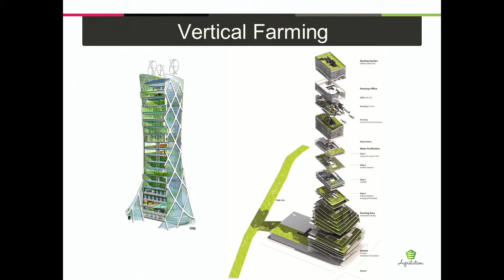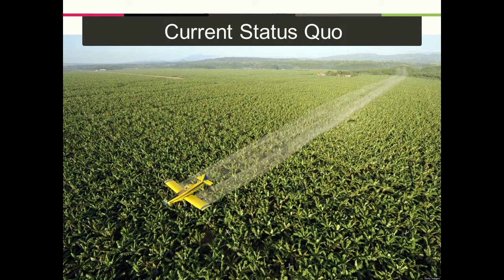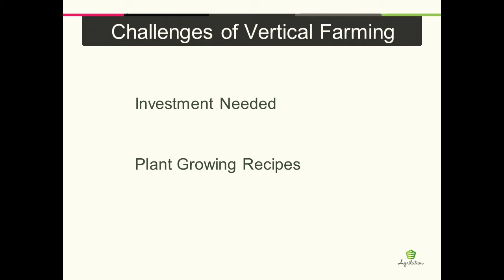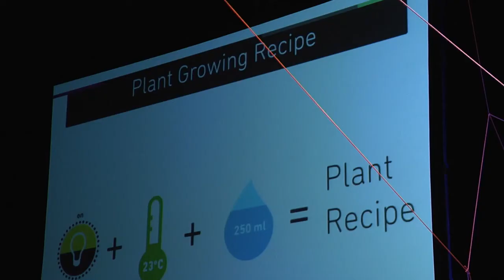Empowering Personal Farming: Maximilian Loessl at TEDxGroningen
Maximilian Loessl is the Founder and CEO of Agrilution. He is currently enrolled as a student of International Food and Agribusiness at HAS University in the Netherlands. Prior to his studies in the Netherlands he gathered experience in the hospitality sector, in renewable energies and at Greenpeace. Ever since reading the book 'The Vertical Farm' by Dr. Dickson Despommier in 2010 he was inspired to spread the knowledge of Vertical Farming around the globe. The reality of hunger on one side and abundance on the other have forced him to search for a 'simple' solution to food production. This resulted in the founding of Agrilution, a startup active in the new field of Vertical Farming.

At TEDxGroningen 2013, he spoke of a technical innovation to bring farming to everyone.